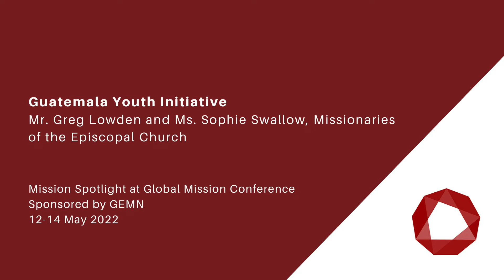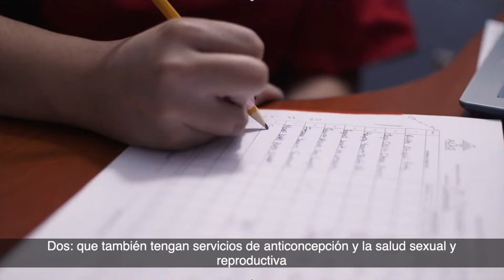2022 Conference Mission Spotlight: Guatemala Youth Initiative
Presented by Mr. Greg Lowden and Ms. Sophie Swallow, Episcopal Church missionaries